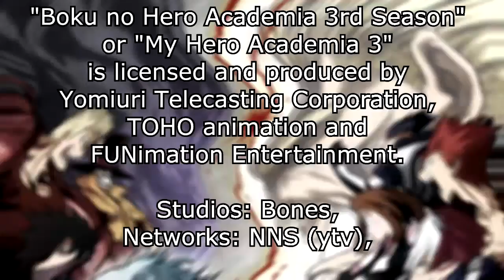My Hero Academia S3 EP02 - Reaction - Pussycats